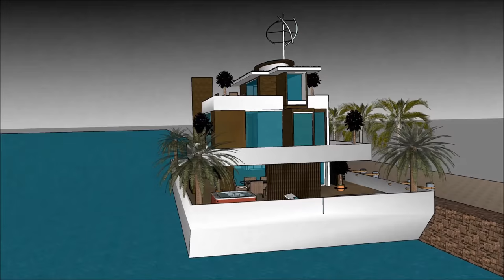Stunning Houseboats for Aquatic Living in Great Britain UK London Energy efficient houseboat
The Stunning Houseboats for Aquatic Living in Great Britain UK London Energy efficient houseboat is made to sustain quality of life:

The Stunning Houseboats for Aquatic Living in Great Britain UK London Energy efficient houseboat includes an Extravagant Barge Design ready for the extravagant user to rent the barge Houseboat